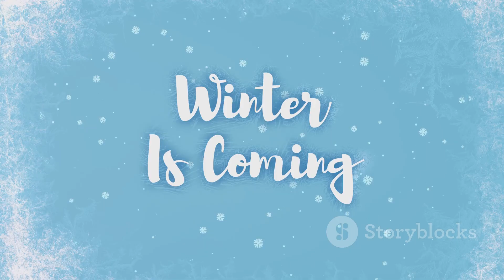Arctic Freeze Incoming: Europe’s Brutal Cold Blast Next Week – What You Need to Know!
An Arctic outbreak is set to sweep across the UK, Ireland, and Western Europe, bringing a dramatic temperature drop and the season’s first snowfall. Discover what’s causing this cold snap—from jet stream shifts to a blocking high near Greenland—and learn how Sudden Stratospheric Warming disrupts our weather. We’ll break down impacts on travel, daily life, and agriculture, with practical tips for staying safe, warm, and prepared. Expect significant snowfall in mountainous regions, icy roads, and power disruptions as the cold air spreads further south than usual. Learn from past events like the 'Beast from the East' and discover how community support and preparation can make all the difference.